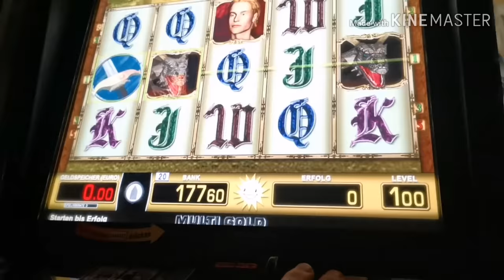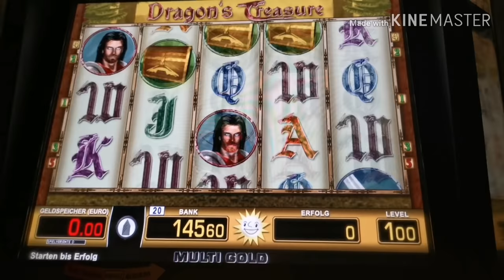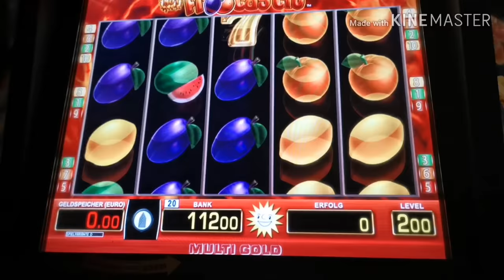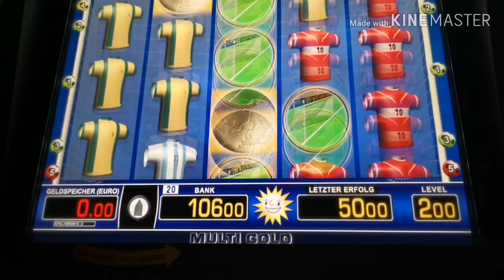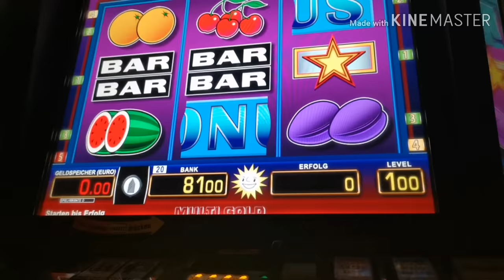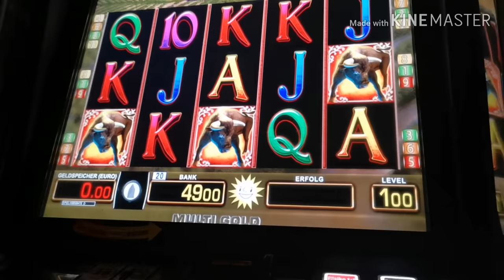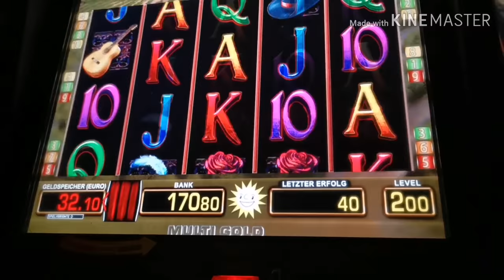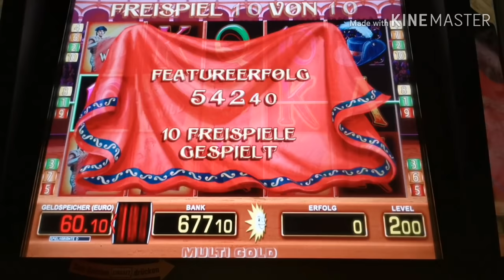Merkur automat let's play el torero krasser Gewinn 💣💣💣💥💥2 Euro fach 😎